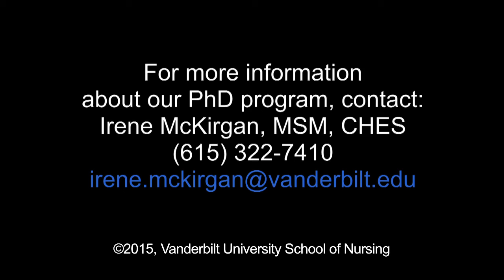Vanderbilt School of Nursing - Meet Lynnea Myers, a 3rd Year PhD Student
VUSN 3rd year PhD student, Lynnea Myers, talks about her research project and why she choose Vanderbilt.